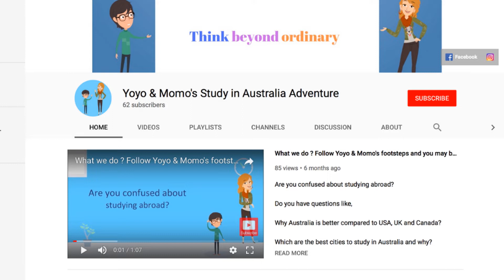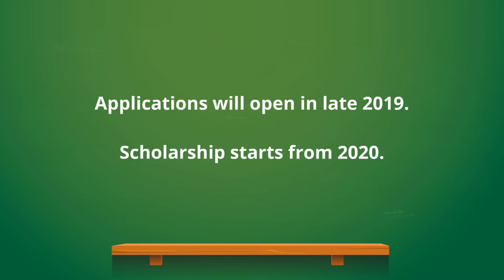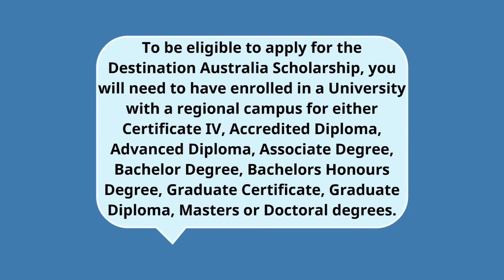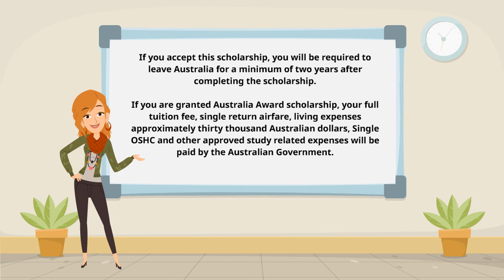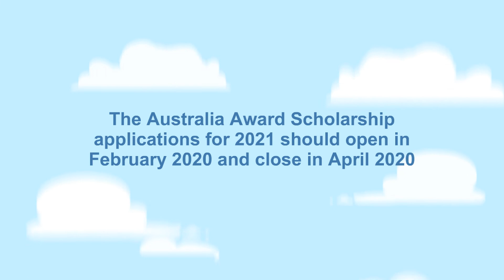Australian Government Scholarships for International Students | Study in Australia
Destination Australia Scholarship is for the students who are interested in studying in regional Australia. Contact your University directly for application and process in late 2019. It starts from 2020.

Apply between February and April for Australia Award Scholarship.